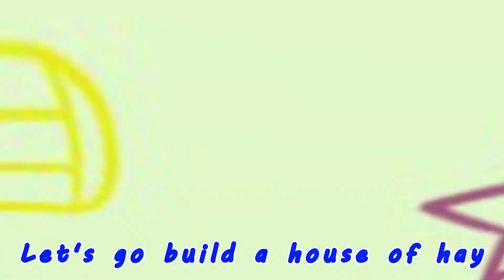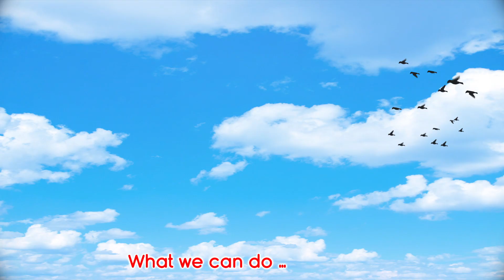Dance with me + Six Little Ducks 16Min | Toddler Fun Learning | BY Banana Super coco Nursery Rhymes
Super coco Nursery Rhymes is a registered trademark of Viola TV.

t's a Little Baby Toon! Learn More About dance and sing along with family and friends

Super coco Nursery Rhymes Cartoon 3D animation Will Help all kids For learning a fun and enjoyable experience for kids by creating beautiful 3D animation, educational lyrics, and infectious, toe-tapping music. Kids will laugh, dance, sing, and play along with our Nursery Rhymes while they learn their Pre School (Numbers, Alphabet, Colors, Numbers, Animals )and more!